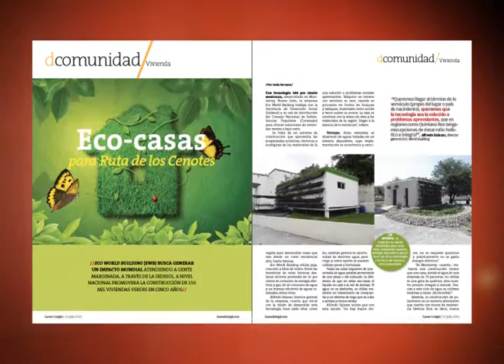Luces del Siglo 461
El Consejero Incómodo

La estrecha relación entre Enrique Peña Nieto y Pedro Joaquín Coldwell desata celos políticos al interior del círculo cercano del virtual presidente electo. El papel de "consejero" que le ha tocado jugar al presidente del PRI lo coloca como el hombre con más influencia que cualquiera.